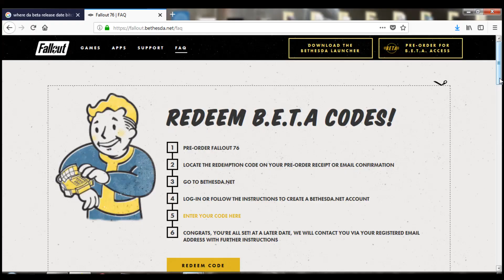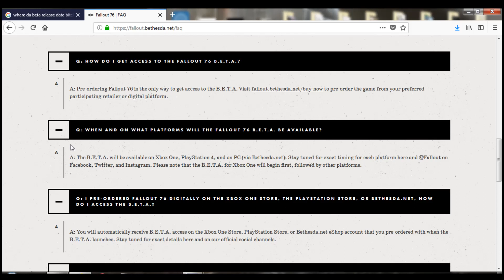FALLOUT 76 - Beta Coming First To Xbox One!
So obviously Fallout 76 is a multiplayer game. This means that it will have a beta. We're still not sure when this is taking place BUT we do know that Xbox One is getting it first.